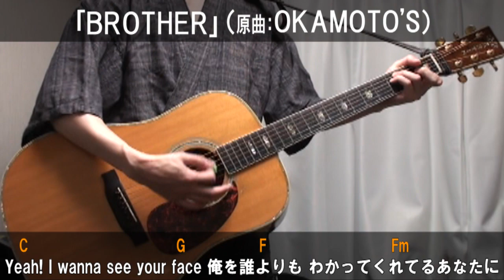OKAMOTO'S 『BROTHER』 コード進行と歌詞表記のサビだけ弾き語り風 covered by hiro’【歌ってみた＆演奏してみた動画】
先日行われた漫才の大会の出囃子が、hiro’のサビだけ弾き語り企画・第364弾です！

「THE SECOND～漫才トーナメント」面白かったですが、この曲も転調が面白いですね！
詞曲：オカモトショウ

さて、アコギ（ギター）弾き語り風で和服（甚平）でサビだけ歌ってみた演奏してみた動画です！
サビメロの確認や弾き語ってみようという方、気軽にどうぞ!!
コードは自己流なので、間違いなどはご容赦ください。

生配信（生放送）では、
色々な曲の弾き語りをしていますのでよかったら遊びにきてください！（下記のリンクから）

■弾き語り生放送・生配信ライブ
YouTube Liveもですし、ニコ生やツイキャス等でもやっています！

◎サブスクリプションサービス◎(hiro’のオリジナル曲が聴けます)
・amazon music
etc（上記４つ以外は曲名「そらとぶねこ」を検索してhiro’を探してください）

*グッズ（Tシャツ・スマホケース・ステッカー・缶バッチetc）ネットショップで販売中！